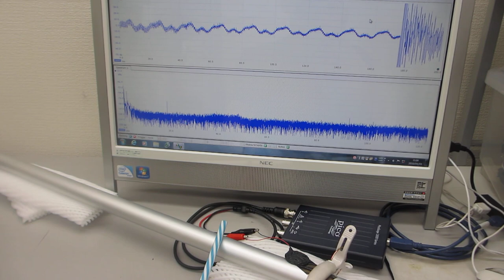超音波実験ーーポリイミドフィルムに鉄めっきを行った部材を利用した、オリジナル超音波プローブーー（超音波システム研究所）